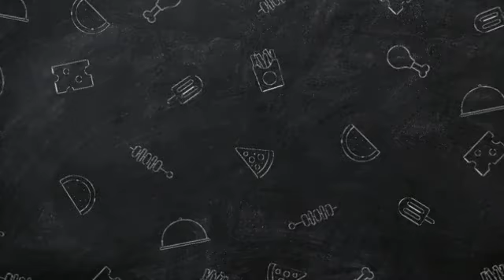GUSTO NYU BA NG NEGOSYO NA WALANG LUGI, POTATO RING SWAK AT MADALI GAWIN